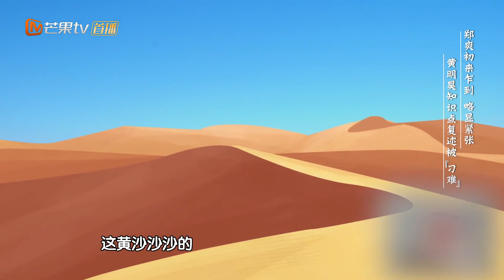黄明昊郑爽变装成将士 初识玉门关 【了不起的长城】EP3花絮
了不起的长城 杨超越 周深 灿星官方热播中！